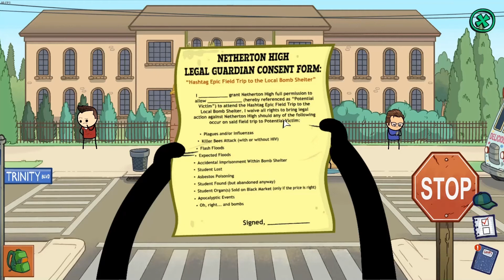Jesus Grandma!....: Cyanide and Happiness Freakpocalypse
Jesus grandma be to old for that shit haha

As always Guys stay awesome~ Peace